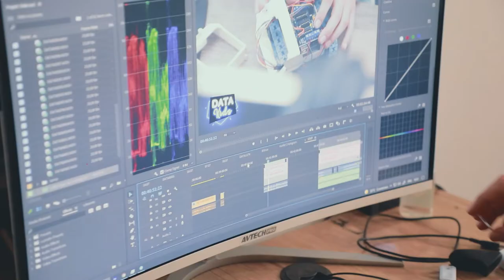"DATA"da nima gaplar deysizmi?